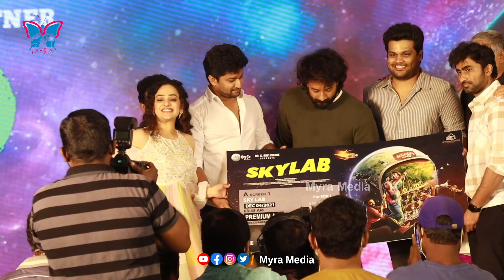Skylab Pre-Release Event|Natural Star' Nani | Nithya Menen | Satyadev | Vishvak Khanderao|myra media